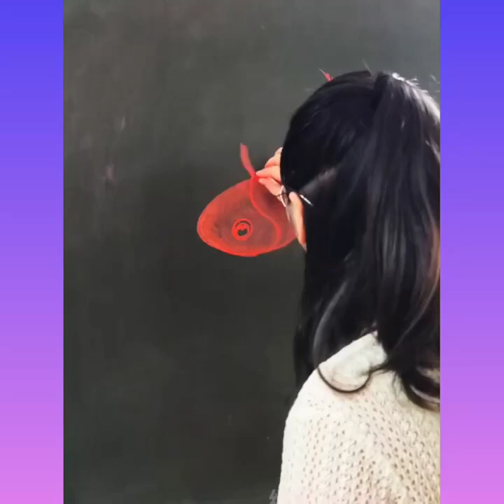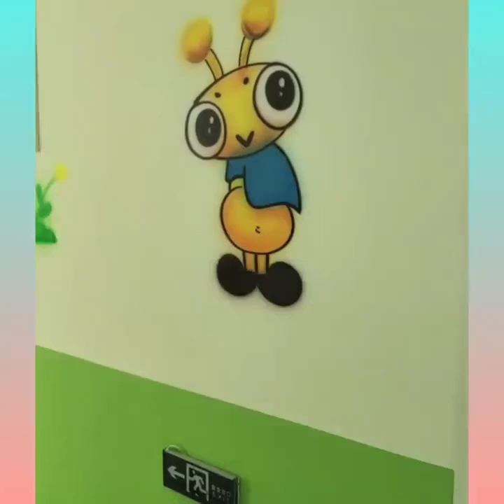Amazing People & Tools. Best Funny Videos compilation! Satisfying Enjoy & Relaxing Compilation. P204